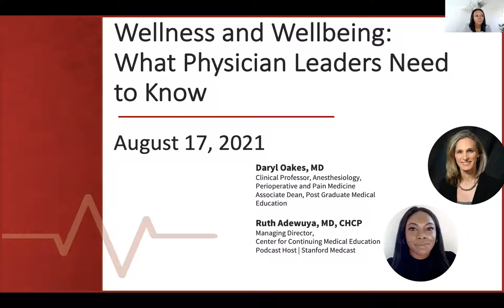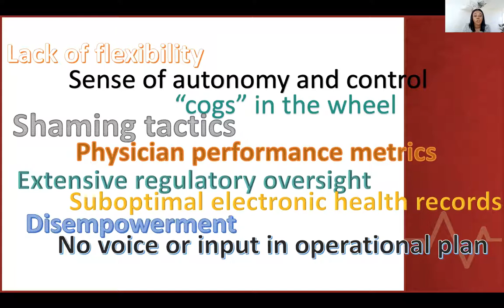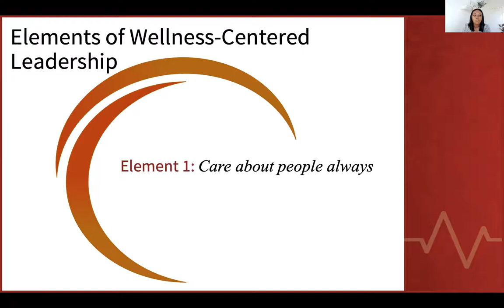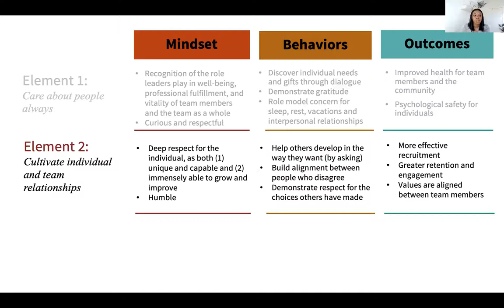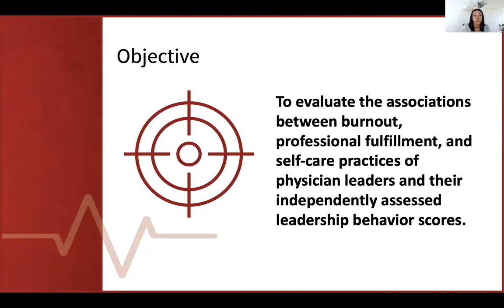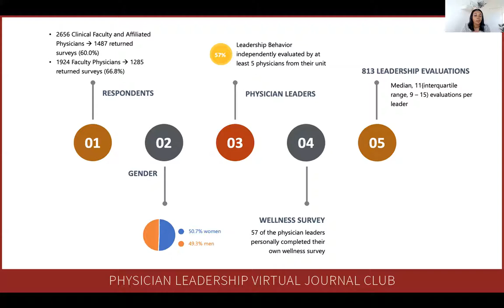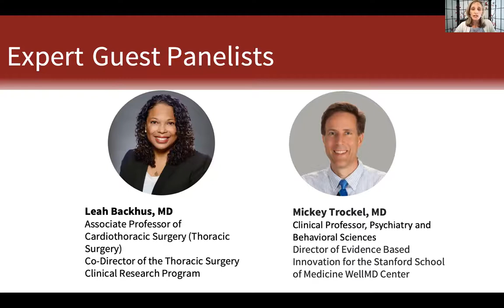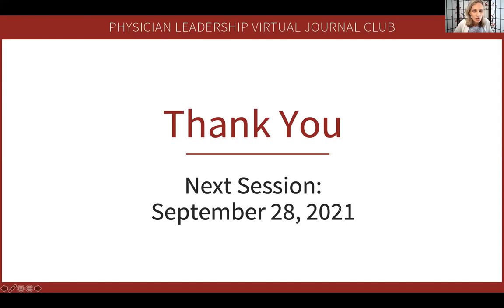Physician Leadership Virtual Journal Club:Wellness and Wellbeing: What Physician Leaders Should Know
Recorded live on August 17, 2021.

Join us in discussing recent journal articles uniquely suited to physicians in leadership roles and executive positions. Each one-hour forum will help participants assimilate key leadership knowledge and skills and incorporate management strategies to lead multi-faceted teams. This session's theme is Wellness and Wellbeing.